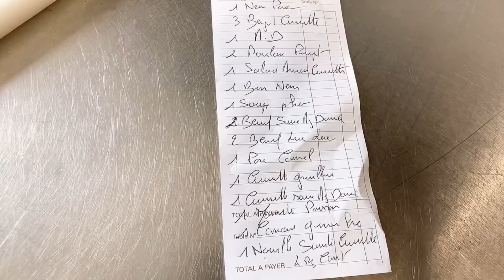Chồng Tây vợ việt mở nhà hàng ở pháp/chạy làm sao cho xuể/Cuộc sống pháp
Chồng Tây vợ việt mở nhà hàng ở pháp/người việt ở pháp/chạy làm sao cho xuể/Cuộc sống pháp

hàng việt hoạt động ra sao/Cuộc sống pháp
Một ngày làm việc của vợ việt chồng Tây ở pháp

Chúc ông bà cô chú vui vui thoải mái khi xem video ❤️. Nếu thích video đăng ký ủng hộ gia đình Dung nhé Dung xin cảm ơn Cô chú anh chị nhiều lắm